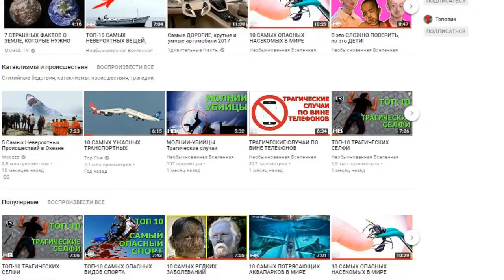НОВЫЕ ПОРОДЫ СОБАК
В мире существует на сегодняшний день более 400 пород собак.  Многие четвероногие служат в полиции, выступают в цирке, помогают охотиться.  Но для многих людей это просто домашний любимец. С каждым годом появляются новые очаровательные породы собак, такие как Одис, Пагль, Немецкий шарпей  и многие другие с которыми мы вас с удовольствием познакомим.

Каждый понедельник и четверг на канале Необыкновенная Вселенная вас ждут новые видео, необычные, интересные, удивительные, любопытные факты о катаклизмах, природных и необычных явлениях, о странах мира, о разных уголках нашей необъятной планеты и вселенной, о людях, о путешествиях и не только. А также самые лучшие ТОПы и факты обо всем на свете. Узнавайте мир вместе с нами! Всем добра! ♥♥♥